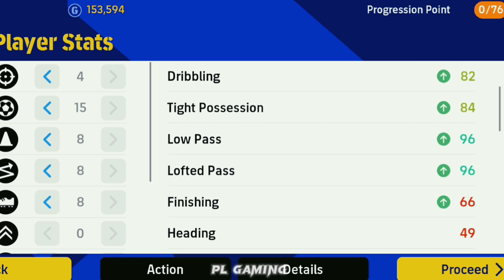Lower gp best Amf-99 Lofted pass😱😱Just Sign him ....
Lower gp best Amf-99 Lofted pass😱😱Just Sign him -- m. ozill 🥺♥️